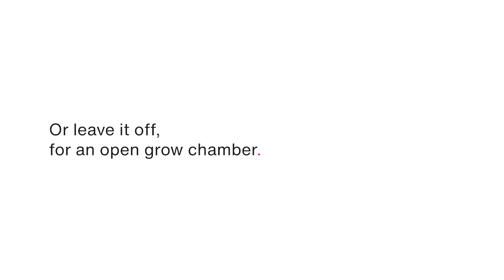Micro Drawer Update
We've made some changes to the drawer/reservoir for more customization and functionality.